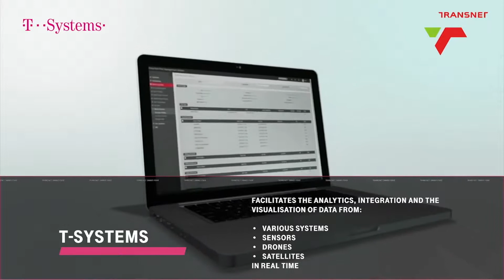Corporate video T Systems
Kansen creëren en ondernemerschap tonen en dit op elk gewenst moment met elkaar delen, dit is waar we als dochteronderneming van een wereldleider in de communicatie- en informatietechnologie voor staan. Diversiteit vormt ons denken en handelen en zorgt voor uitstekende prestaties . Er is bij ons volop ruimte voor persoonlijke ontwikkeling en de mogelijkheid om werk en privé goed te combineren.